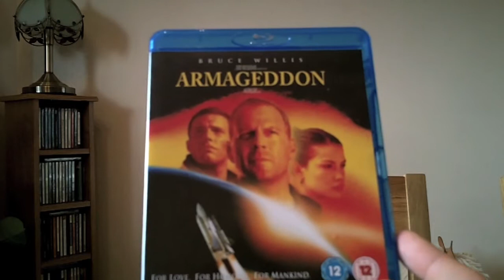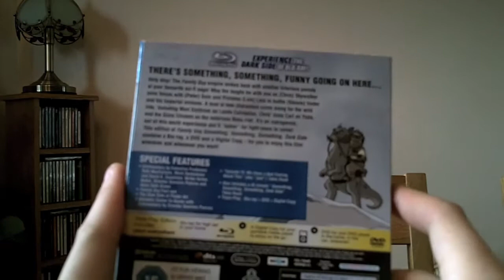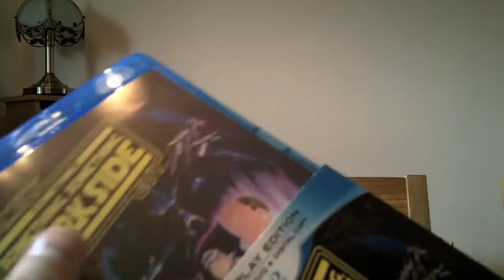New Blu-Ray Pick Ups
My latest blu-ray pick ups